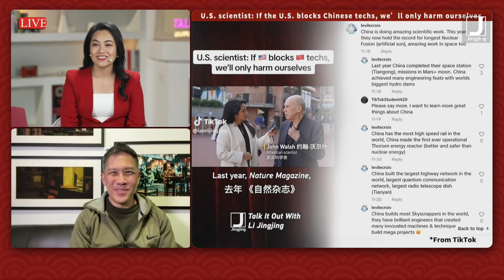Western media pessimistic about China's economy, investors positive about China's economy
Understanding China's economic miracle in the past and its economic prospect in the new era, analyzing the new challenge for both China and international investors with senior research fellow Andy Mok from the Center for China and Globalization.

00:00 - 12:43 Raising the living standards for 1.4 billion people in 45 years
12:44 - 20:46  New challenges for international investors and business people
20:47 - 26:39 China's technological innovations